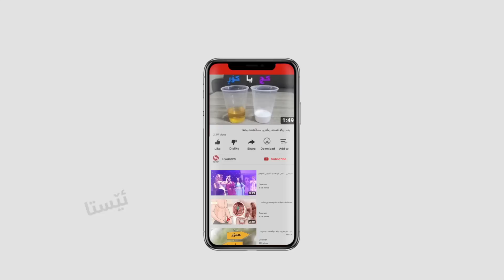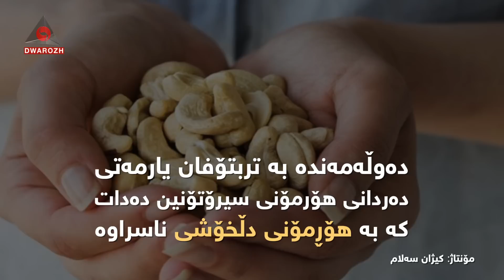چى به‌سه‌ر جه‌سته‌ى مرۆڤدا دێت کاتێک گازۆ ده‌خوات؟